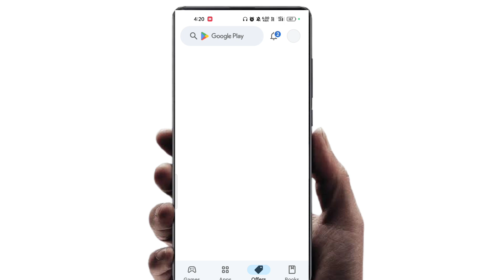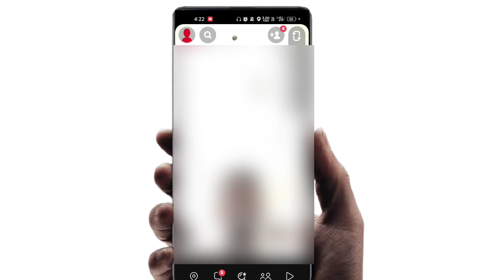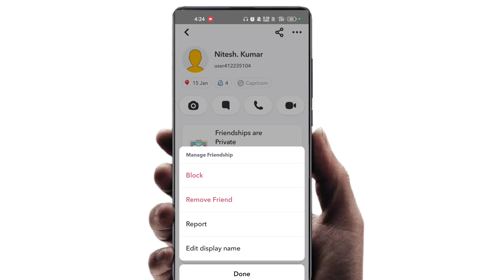Snapchat Par Block Kaise Karte Hain | Snapchat par kisi ko block kaise kare 2024